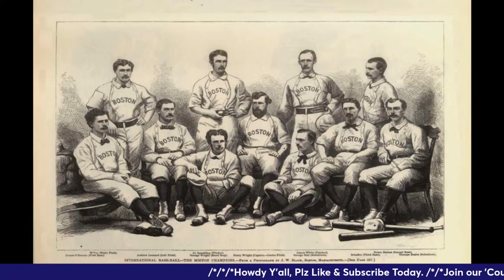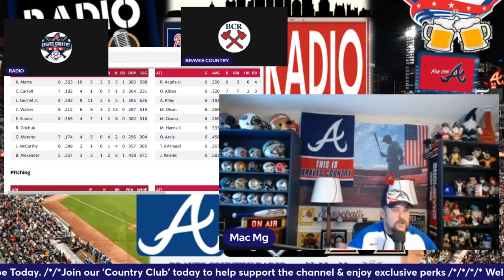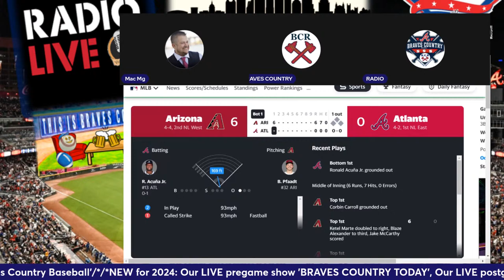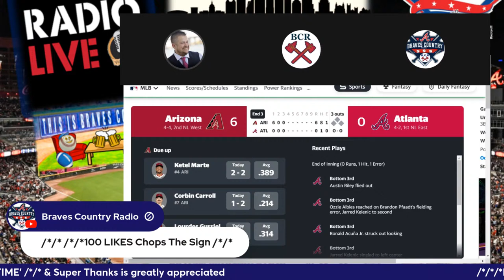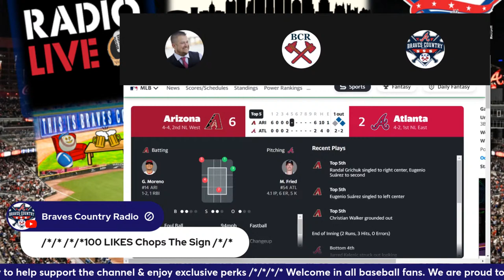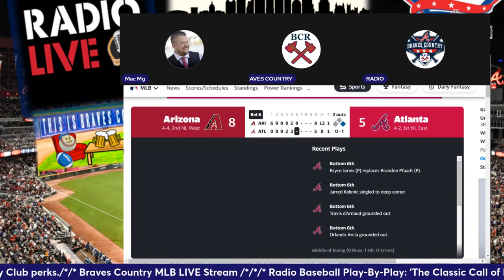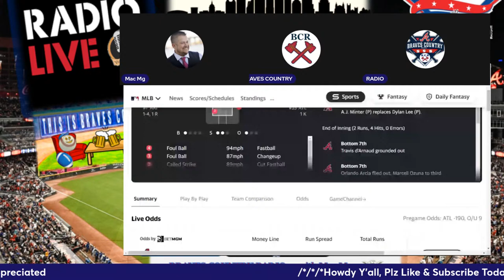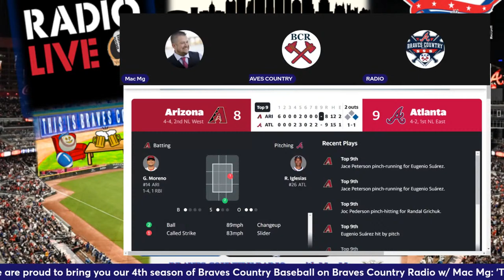Atlanta Braves vs Az Dbacks MLB LIVE Stream | Play-By-Play & Watch Party | Pregame & Postgame Shows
Atlanta Braves vs Arizona Diamondbacks MLB LIVE Stream | Braves Country Baseball LIVE Play-By-Play w Mac Mg & Watch Party

ALL RIGHT HERE ON THIS STREAM TODAY:
Braves Country Today Pregame Show, ATLANTA BRAVES OPENING DAY VS , Arizona Diamondbacks & Braves Country Tonight Postgame Show:
Atlanta Braves vs Diamondbacks MLB LIVE Stream | Braves Country Baseball LIVE Play-By-Play w Mac Mg & Watch Party
Atlanta Braves pregame show 30 minutes before 1st pitch of Braves Country Baseball with Mac Mg: Braves Country Today is Braves Country Baseball’s game pregame show on Braves Country Radio.
Braves Country Today with Mac Magee and we are talking Atlanta Braves Baseball and a preview of today’s game. /*/*/*/*/*/*/*/*/*/*/*/*/*/*/*/*/*/*/*/*/*/*/*/*/*/*/*
Braves Country Today is LIVE before every Braves Country Baseball broadcast here on Braves Country Radio.
Welcome in all baseball fans. We are proud to bring you our 4th season of Braves Country Baseball on Braves Country Radio with Mac Magee. Radio-baseball for the fans by the fans with. Listen along and join in the chat with all of Braves Country and sync it to your video of the game as well. We call the game the way we think it should be called. A throw-back to the golden era of radio while mixing in Braves Country Radio's one-of-a-kind in-game production.

‘We talk it all, from the Boys of Summer to the Leagues of Fall’. Braves Country Radio is ‘Your 1st choice LIVE from the 1st Coast’.

ALL SEASON LONG for 2024:
BRAVES COUNTRY BASEBALL with Mac Magee, Braves Country Today pregame show and Braves Country Tonight postgame show from Armchair QB Radio & WQEE Metro-Atlanta every game throughout every week with Sunday-Funday Chats. A total of over 170 Braves spring training, regular season and postseason games for 2024.